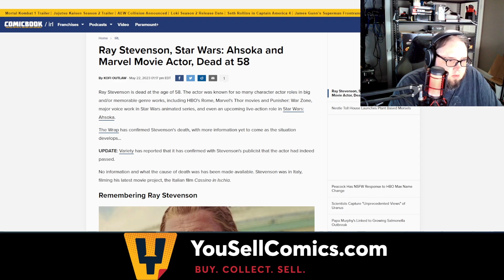We lost another legend! Ray Stevenson has passed!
Ray Stevenson who played Punisher, Titus Pullo, Volstagg and many more has sadly passed away at the age of 58.